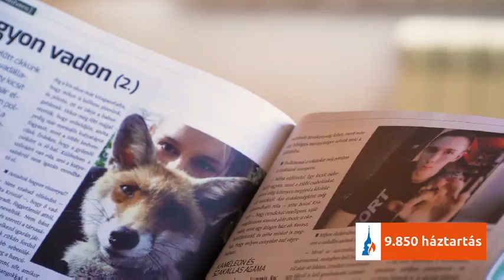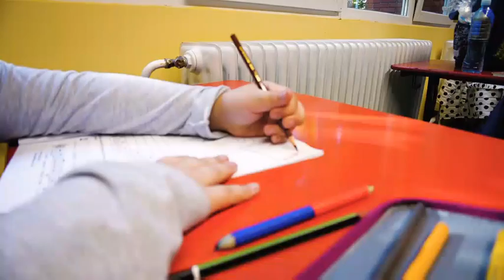Szabadkai Gázművek 2005-2020